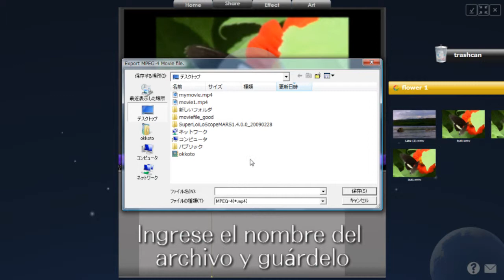LoiLoScope: Timeline8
Desde la línea de tiempo se puede guardar en local